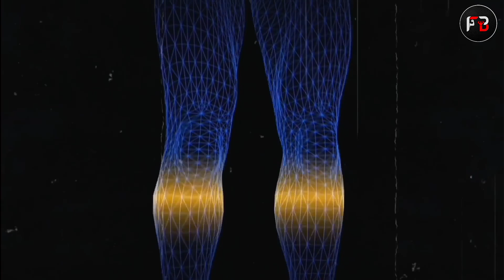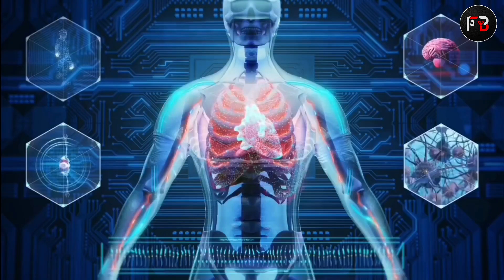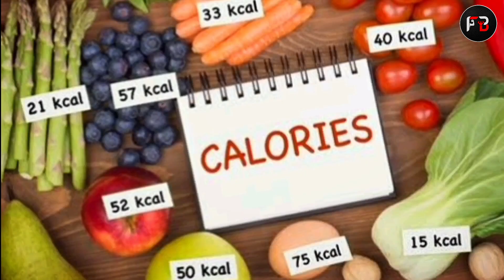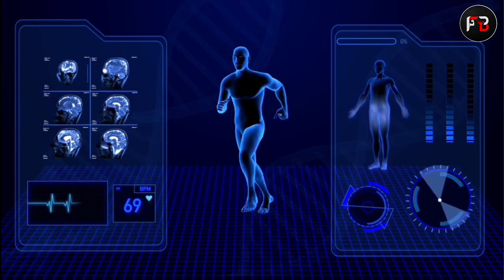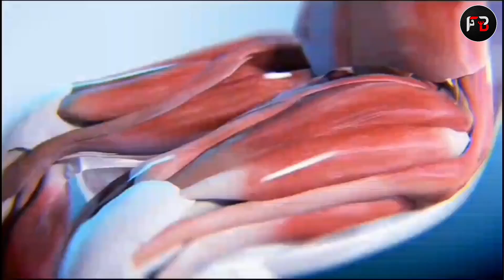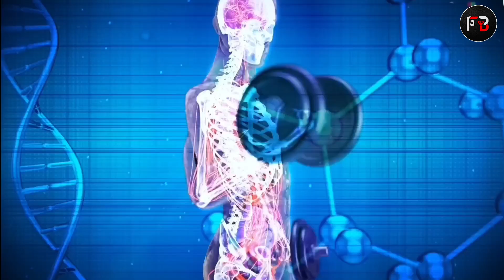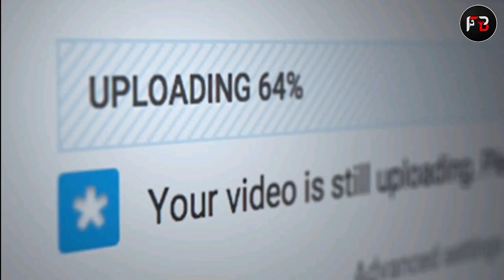जल्दी बॉडी नही बन रही बस ये गलतिया मत करो | Bodybuilding Tips | Body kaise banaye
आज के इस वीडियो में हम कुछ ऐसी गलतियों के बारे में बात करेंगे जिसकी वजह से आपकी बॉडी नहीं बन पा रही है आप जैसे ही इन गलतियों को सुधार लेंगे आप देखेंगे कि आपकी बॉडी जल्द से जल्द बनने लगेगी वजन बढ़ाना चाहते हो तो वजन बढ़ने लगेगा और मसल्स ग्रोथ भी बढ़ जाएगी

In this video we are going to talk about some bodybuilding mistakes which stops your muscles growth this video help to get some knowledge about bodybuilding mistakes and buy dropping those mistakes you will get most out of your workout that will help you to grow your muscles and over all your body strength.